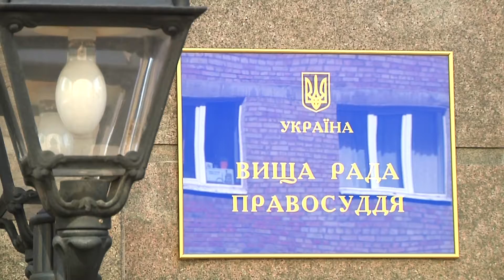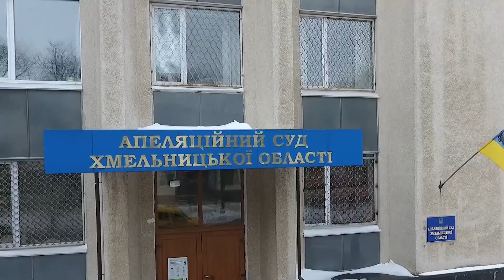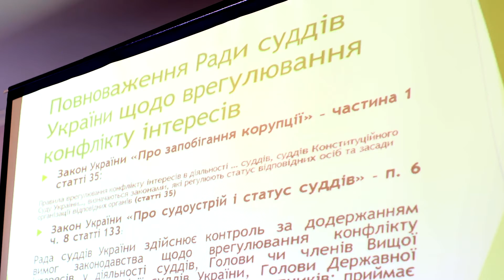Циклова телепрограма ” Слово Феміди ” . Випуск від 31 січня .